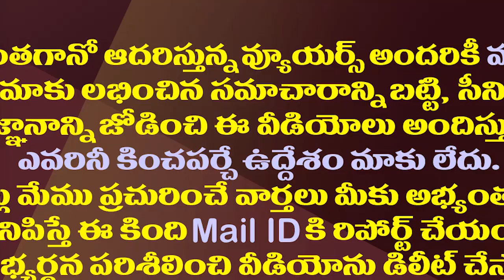వాసుపల్లి గణేష్ కు 19వ నెంబర్ తో ఉన్న లింక్ తెలిస్తే షాక్| MLA Vasupalli Ganesh Number 19 Sentiment